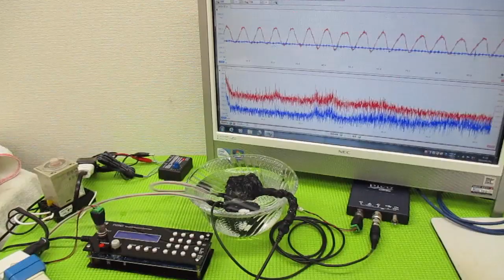メガヘルツの超音波発振制御プローブを利用した実験動画 ultrasonic-labo